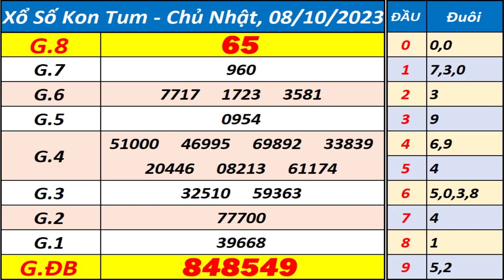Xổ số Kon Tum ngày 8 tháng 10 - XSKT - KQXSKT - SXKT - Xổ số kiến thiết Kon Tum hôm nay